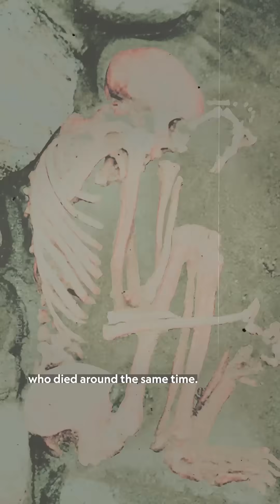What is a Frankenstein Mummy? 🤔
In 2012, scientists have discovered that two 3,000-year-old Scottish "bog bodies" were actually made from the remains of six people. This discovery changed our understanding of death practices in prehistoric Britain.